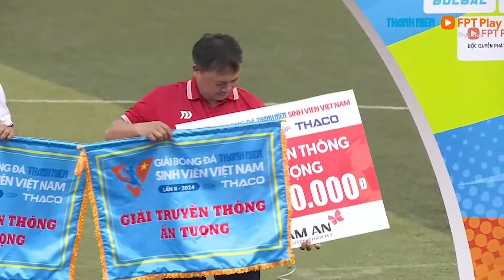TNSV THACO Cup 2024 ngày 31/3: Trường ĐH Sư phạm TDTT TP.HCM vô địch từ chấm luân lưu nghẹt thở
00:09 Highlight Chung kết ĐH Sư phạm TDTT TP.HCM - Trường ĐH Thủy lợi
08:12 ĐH Sư phạm TDTT TP.HCM vô địch TNSV THACO Cup 2024, Minh Nhật bội thu giải thưởng
10:48 CĐV phủ kín 3 mặt khán đài, chung kết bóng đá sinh viên 'nóng' chưa từng thấy
12:27 Kết thúc

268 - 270 Nguyễn Đình Chiểu, Phường Võ Thị Sáu, Q.3, TP HCM